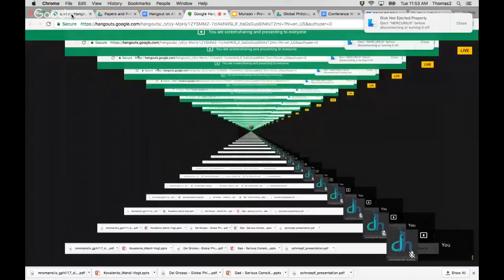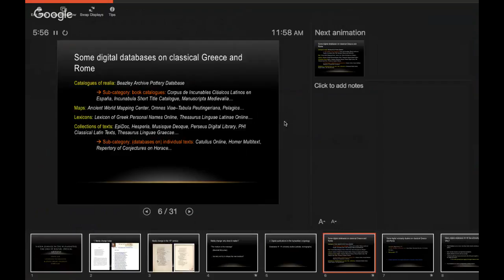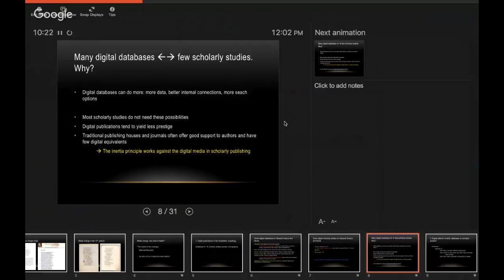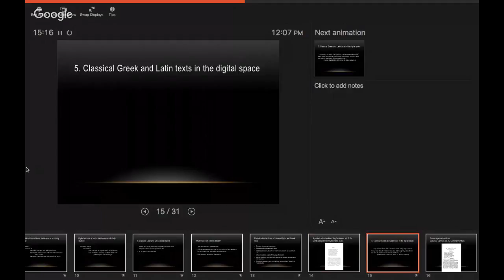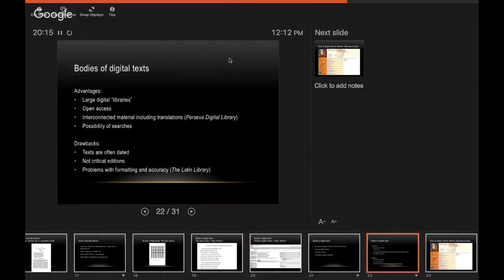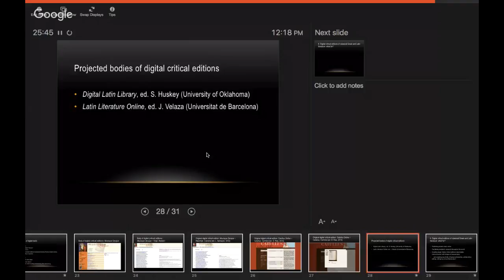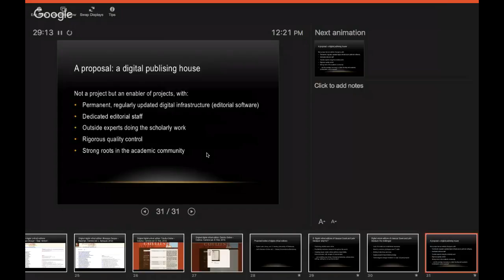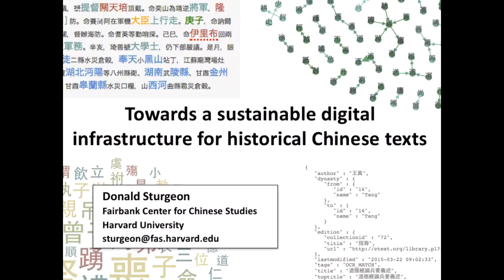Dániel Kiss, "Media change in the humanities: the case of digital critical editions"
Global Philology Open Conference, Day 2